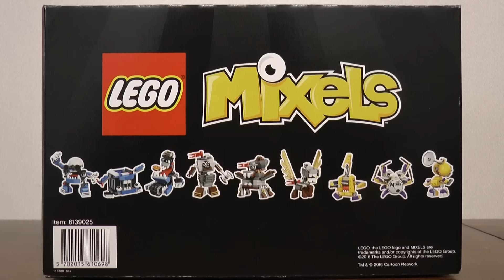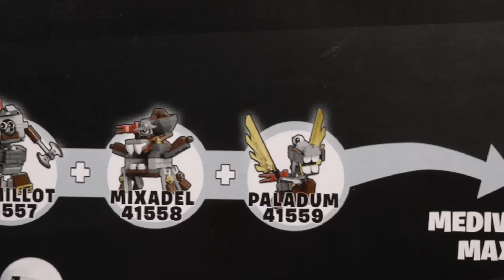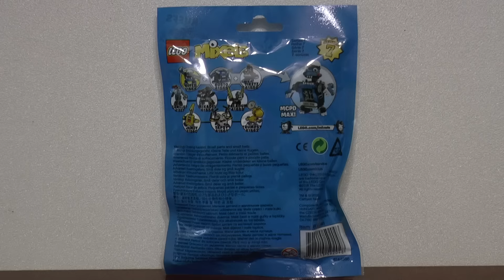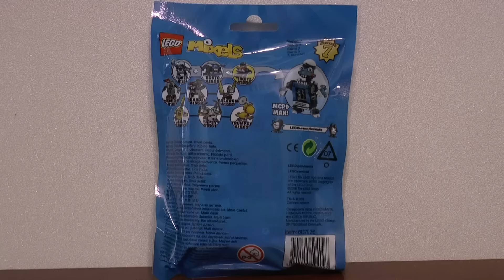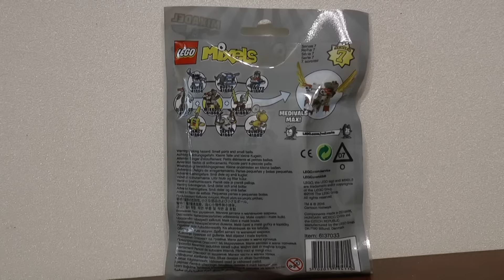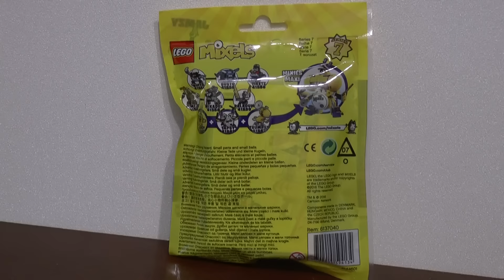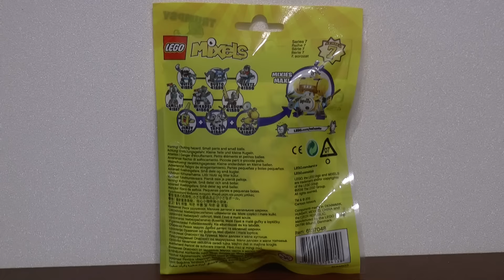NOWOŚCI MARZEC 2016 LEGO MIXELS - seria 7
- 41554 KUFS
- 41555 BUSTO
- 41556 TIKETZ
- 41557 CAMILLOT
- 41558 MIXADEL
- 41559 PALADUM
- 41560 JAMZY
- 41561 TAPSY
- 41562 TRUMPSY